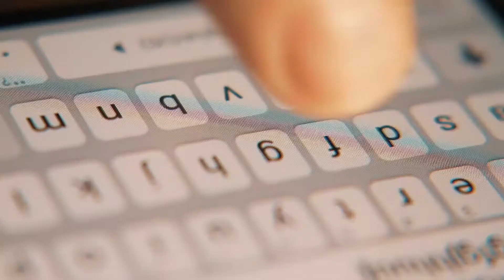CenterVale Shopping - Carta para o futuro (Dia dos Pais) - 2020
O CenterVale Shopping está localizado em São José dos Campos e é o primeiro Shopping do Vale do Paraíba.

Ficha Técnica

Anunciante: CenterVale Shopping

Agência: Binder

Direção de Criação: Marcos Apóstolo

Direção de Arte: Marvin Rodrigues

Redação: Roberta Bichara

Atendimento: Miguel Heuseler, Camila Lima e Bruno Aguiar

RTVC/Art Buyer: Gabriella Cardoso, Deborah Ragi

Aprovação/Cliente: Magda Martins e Rafael Ramos

Produtora: Movie Machine
Diretor: Bruno Miguel
Edição/ Finalização: Isabella Janotti
Atendimento: Sabrina Val